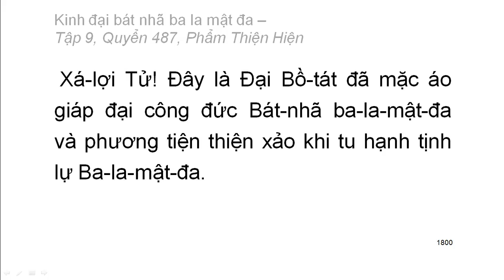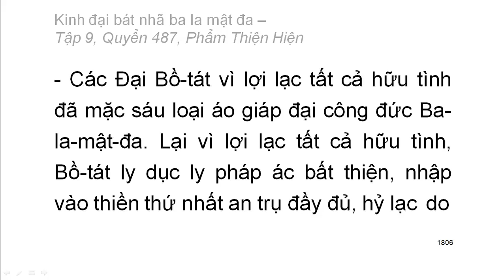Quyển .../600: Kinh đại bát nhã ba la mật đa (tiếp)